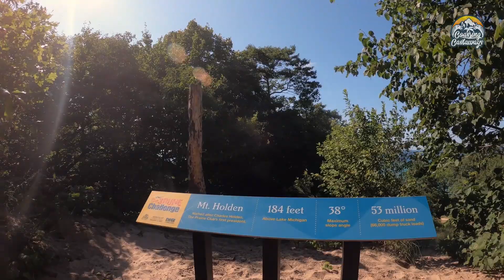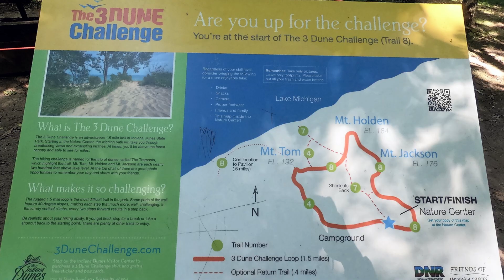3 Dune Challenge at Indiana Dunes State Park (Full Time RV Living)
3 DUNE CHALLENGE at Indiana Dunes State Park (Full Time RV Living): How far did we make it in the 3 Dune Challenge? We had a great time exploring the Indiana Dune State Park. In this episode we share with you the 3 Dune Challenge we took park in as well as the campgrounds we stayed on our way to Indiana. We are Barry and Jen who made the decision to live and travel full time in an RV with our 2 dogs, Cali and Izzy. 😄 Like and share this episode with others who may be interested in Full Time RV Living to support our channel and it helps others find our videos, plus we also have a blog on our website. 😊

💠💠💠 LET’S GO SHOPPING (AMAZON) 💠💠💠
Jen’s Sunglasses
Barry’s Sunglasses

Our videos are not in present time, so we post all real time posts and stories on Instagram and Facebook. Keep up with where we are currently located and what we are doing by following us there, plus it could be a sneak peek into episodes that are coming to YouTube soon. 😉 Make sure you follow us, so you never miss out on anything!!! We have also launched our blog so you can check that out for your reading pleasure on our website!

💠💠💠THOUSAND TRAILS 💠💠💠
SAVE $100 off your Thousand Trails Camping Pass:

💠💠💠HARVEST HOST 💠💠💠
SAVE 15% on your membership:
→ Code: HHFRIENDS15

💠💠💠 ORGAIN 💠💠💠
SAVE 30% on your first purchase: Whether your needs call for plant or dairy protein, powders or shakes, meal replacement, muscle recovery or anything in between, Orgain products promise to be the cleanest and highest quality options available.
→ Code: BODYFIXFITNESS

💠💠💠MUSIC AND IMAGE CREDITS FOR THIS VIDEO 💠💠💠

💠💠💠EQUIPMENT USED IN THIS EPISODE 💠💠💠

Barry and Jen
Coasting Castaways